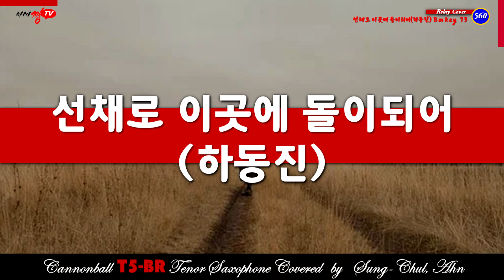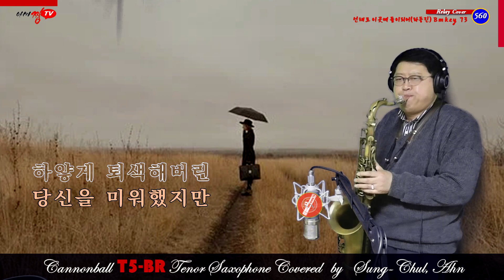[색소폰연주]선채로이곳에돌이되어(하동진-신청곡)힐링색소폰K-POP#아마짱(AMA Zzang)TV-승철이의365힐링캡슐-릴레이연주곡560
1. 연주 경험과 노하우 등 지식 공유, 소통 채널
  2. 색소폰의 맛(味)/미(美)/색(色)이 어우러진 톤 칼러
  3. 이메일, 카톡, 문자 등을 통한 상호 소통 채널
  4. 녹음, 녹화, 편집 및 업로드까지의 정보,  지식 공유
  5. 드럼 리듬을 곁들인 콜라보 연주효과
  6. 악기 등 세팅 내용(Instrument Details)
      * 악    기 : 테너 색소폰 Cannonball T5-BR
      * 피    스 : HR Boston E
                        Metal Slonn PANAMA H8
                        Metal Hoony Absolute R
      * 리가춰 : HR(Brilhart) / Metal(Marc Jean 895/Brilhart/PANAMA)
      * Reed    :  Jazz Select Unfield 2M / Boston 2